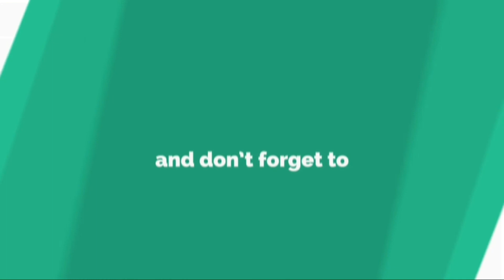Divorce , तलाक ।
ईसाइयत और इस्लाम इनका मूल लक्ष्य है शासन करना, लूटना । दूसरी ओर सनातन धर्म में उसका मूल लक्ष्य है धर्म ,अर्थ, काम, मोक्ष ,संपूर्ण वेदादि शास्त्र परिवार निर्माण एवं व्यक्ति निर्माण की बात करता है । इसलिए यहां विवाह मतलब सात जन्मों के लिए माना जाता है । जबकि इस्लाम में कॉन्ट्रैक्ट साइन होते हैं पति जब चाहे पत्नी को छोड़ सकता है अधिक से अधिक बच्चा पैदा कर सकता है अपनी संख्या बढ़ा कर उस संपूर्ण क्षेत्र पर राज कर सकता है जबकि सनातन धर्म में सनातन धर्मावलंबी परिवार निर्माण प्रकृति संरक्षण एवं  व्यक्ति निर्माण पर ध्यान देते हैं अतः ईसाइयत और इस्लाम के मूल लक्ष्य को समझना अनिवार्य है ।